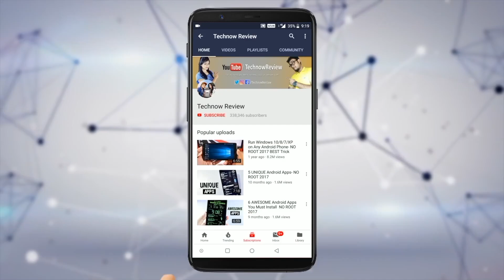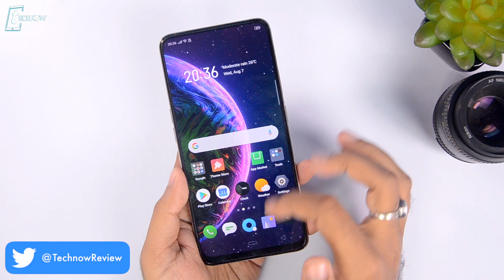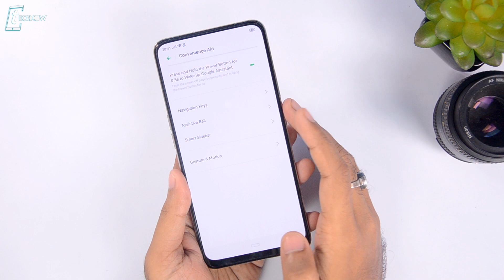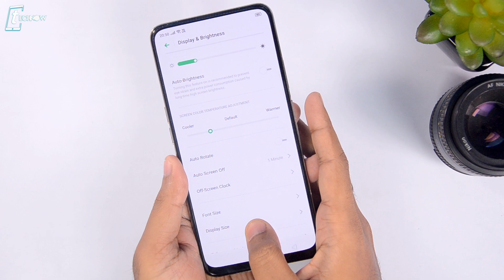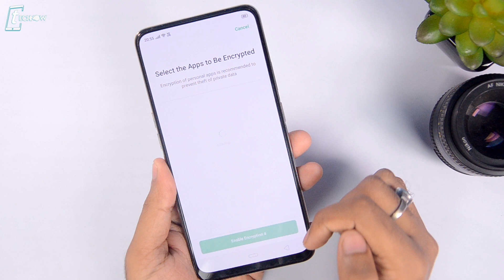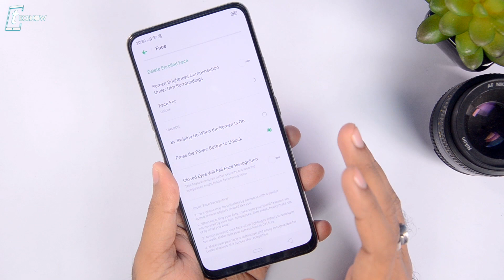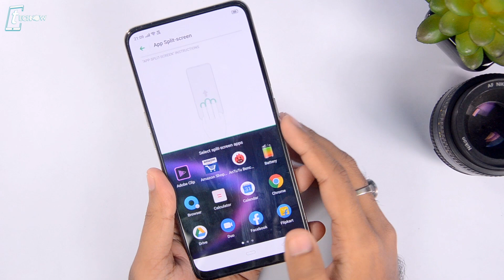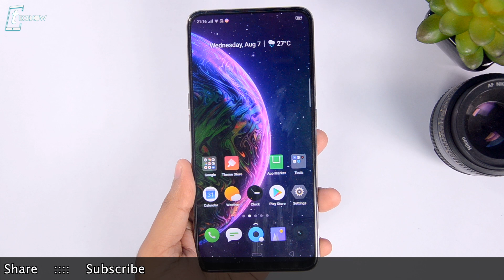Realme X Tips & Tricks - 25+ Amazing Special Features✨🔥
Hey guys in this video I have shared 25+ Amazing special features of Realme X which definitely enhance your user experience with this smartphone. These features are highly useful so do check them out.

6GB Zenfone Max Pro M1 vs Poco F1 vs OnePlus 6 vs Mi A2 - BLIND CAMERA TEST COMPARISON!